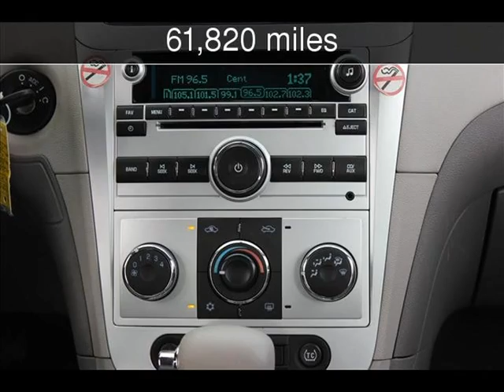2009 Chevrolet Malibu LT w/1LT Used Cars - Hialeah,Florida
See more details about this used car This 2009 Chevrolet Malibu LT w/1LT with 61,820 miles is for sale at The Car Shack.